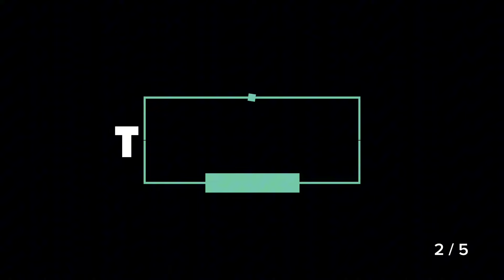Golpe de Espada (cantos de jubilo) TRINOS BAND MUSIC iglesia Lugar de Fé 2024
Sus integrantes:
Randolph Pérez 🎸
Steven Falcones Batería
Christian Sánchez voz principal
Freddy Yagual Bajo colaborador
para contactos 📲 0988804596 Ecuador